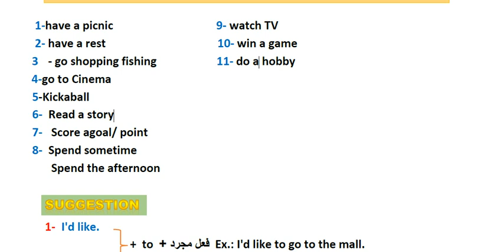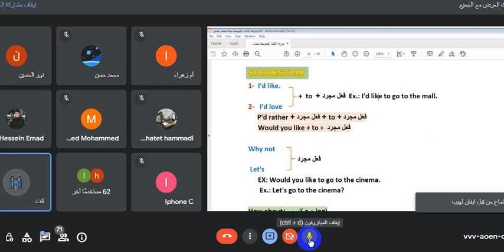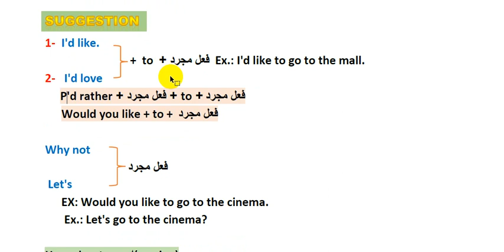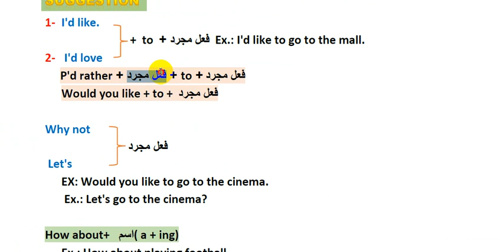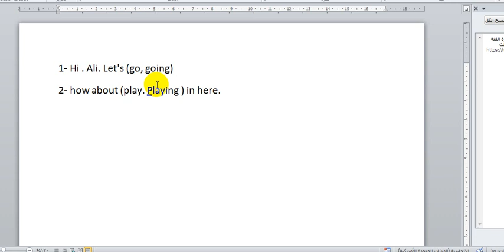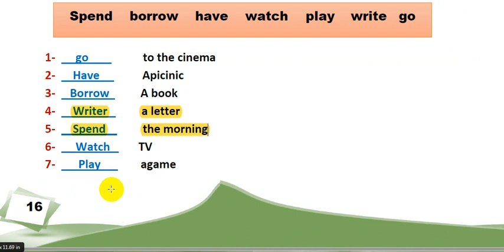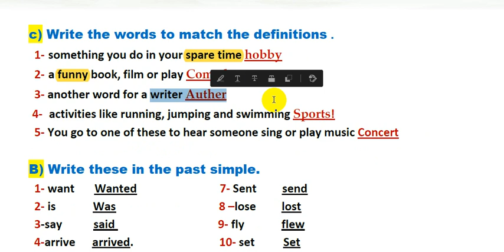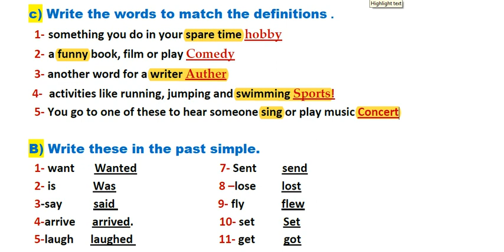2- اللغة الانكليزية || الثالث متوسط || منهج 2023 || الوحدة 2 || شرح الاقتراح